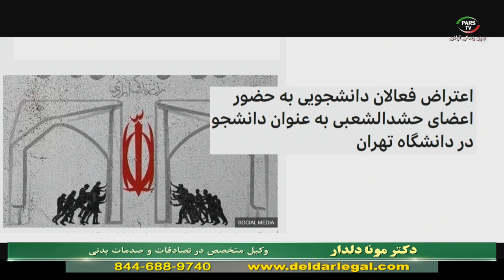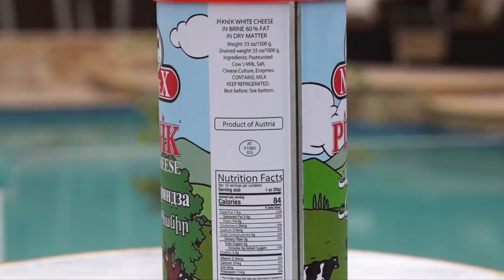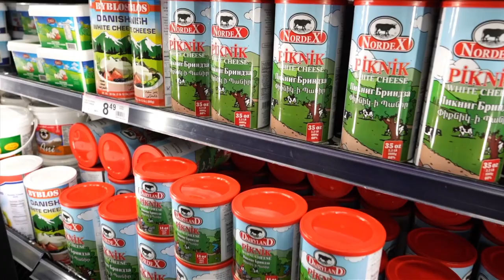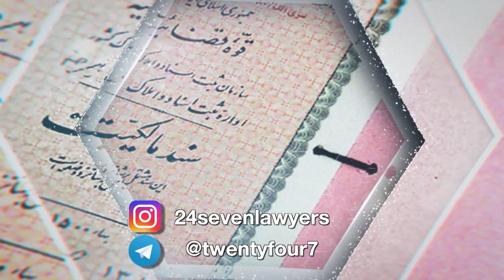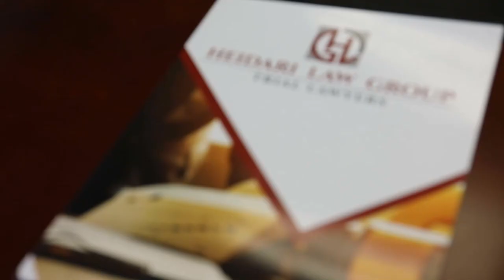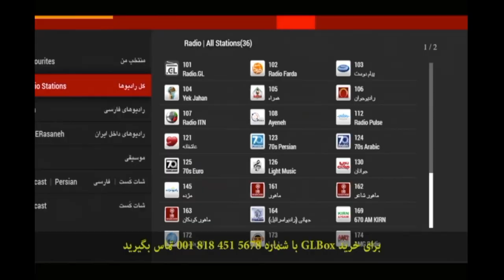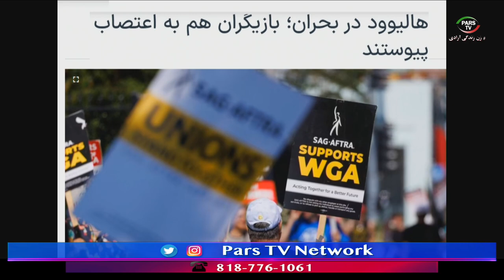اخبار با لیلا هاشمیان